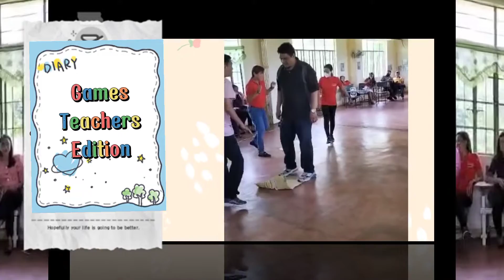TEACHERS DAY CELEBRATION 2022/Happy Teachers Day/Teachers/ Guro/Thanksgiving/MNHS/dmaxtv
A simple celebration of Teachers Day 2022 for Malilipot National High School Teachers where our Editor Max was studying as a Senior High Student. This was prepared by SSG Officers and she was also one of the member of the Committee.

ANY CONCERNS❓❓❓

Just leave your comment 📝📝📝 NOW or
Check our info at our Facebook links and MESSAGE 📩📩📩 US NOW

PLEASE🙏🙏PLEASE 🙏🙏 PLEASE 🙏🙏